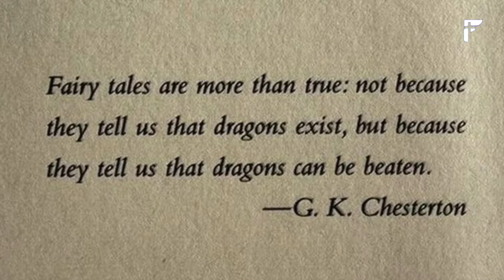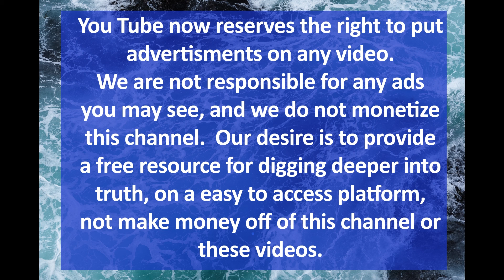What is Reformation Day?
First delivered 10/31/21